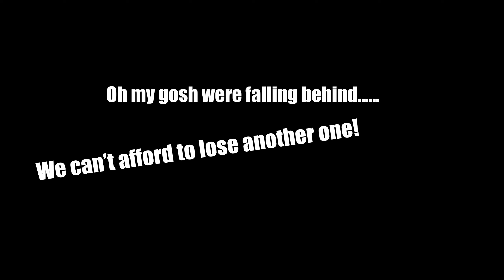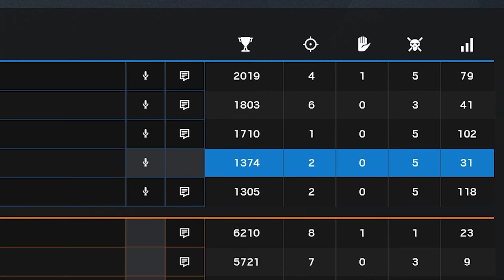How to Recover in a Mid-Game Ranked Match | Rainbow Six Siege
Rainbow six siege Ranked 2 minute quick tip ⚡⚡⚡

0:00:00 I Local Forecast - Elevator ⭳